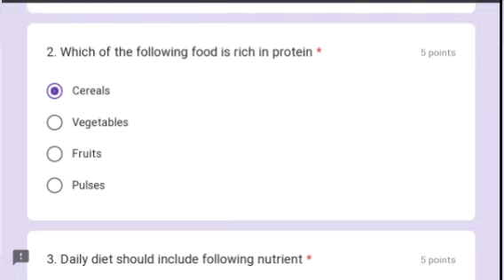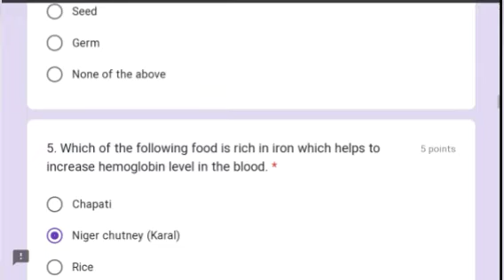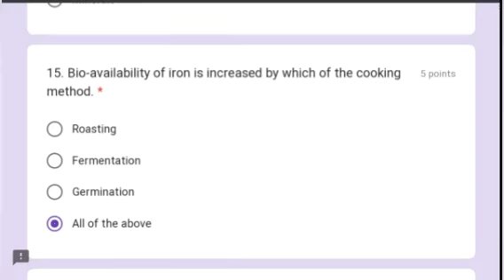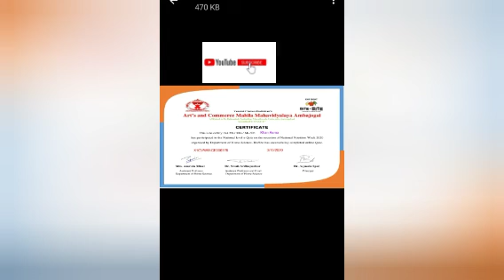NATIONAL NUTRITION WEEK l Online Certificate Quiz l Free Certificate l Quiz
Dear all,

               We invite you to participate in National level e-quiz on occasion of

 *'National Nutrition Week 2020' (1 to 7 Sept.)*.

  The theme for National Nutrition Week 2020 is

*'EAT RIGHT, BITE BY BITE'*

    Good nutrition is an important part to leading a healthy life style.
      National Nutrition Week is used to celebrate for making the people to know about proper health by eating proper nutritional food.

      So it is necessary for the people to get proper food for their own better health to achieve all their goals in life.

               Participants who successfully complete the quiz will get e-certificate. Please click on the link given below to submit e-quiz.

Looking forward for your participation

For National and International Quiz, Webinar and FDP Competition Join our Telegram Channel 👇

*Your Queries

National Level Online Quiz Competition with Certificate,

Mahatma Gandhi Quiz Competition with Certificate free,